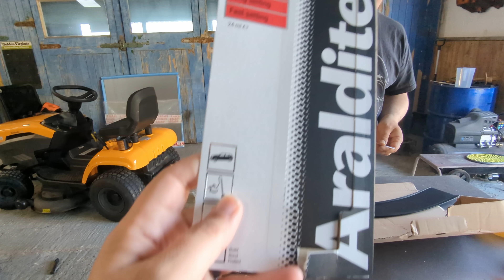Can we re-create a missing piece of SKODA YETI trim that's UNAVAILABLE!?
Our Skoda Yeti Urban lost its rear driver's side arch trim and turns out its completely unavailable! Skoda don't have it in stock anymore, no third part stocks the arch trims and all the ones on ebay are crap knock offs. We have no choice but to try and fabricate one ourselves. Lewis is going to use his sills to reverse and cope the other side in aluminium sheet.

If you'd like to buy us a cup of coffee to keep us going in the workshop you can find our paypal